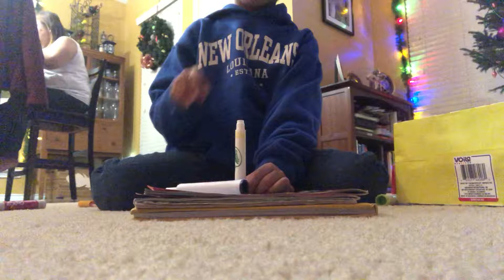Tip On Tip With A Crayola And Original Marker